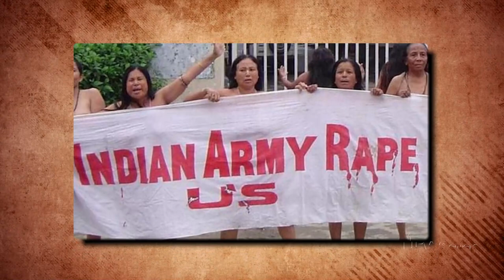Nirbhaya कांड के 10 साल बाद देश ने क्या सीखा?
Nirbhaya कांड, एक भयानक घटना थी, जिसने 2012 में पूरे देश को हिला दिया था. क्या इन 10 सालों में उससे हमने कुछ सीखा? क्या महिलाओं की सुरक्षा बेहतर हुई? 'इतिहास के पन्ने' के इस अंक में वरिष्ठ पत्रकार Nilanjan Mukhopadhyay बात करते हैं इतिहासकार और जेंडर एक्टिविस्ट Indu Agnihotri से.